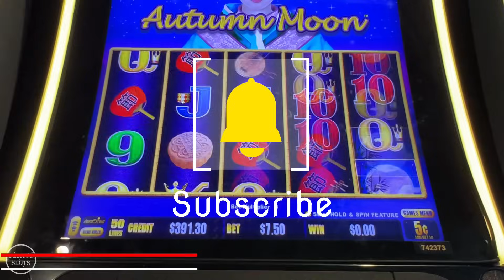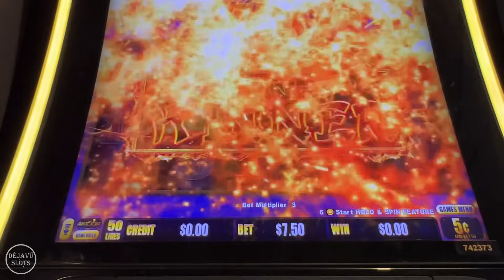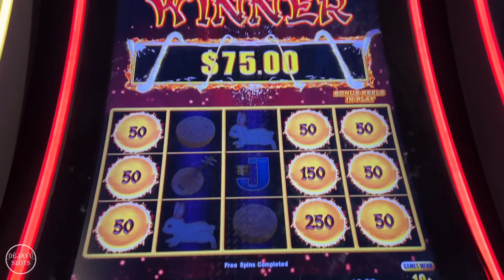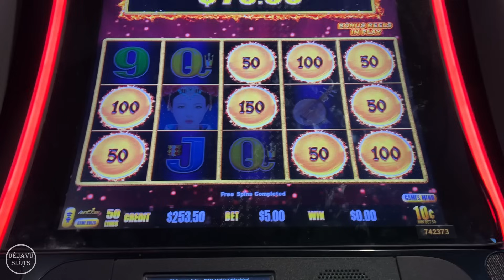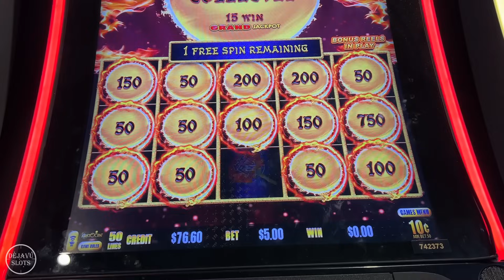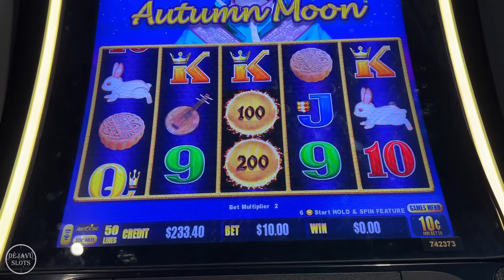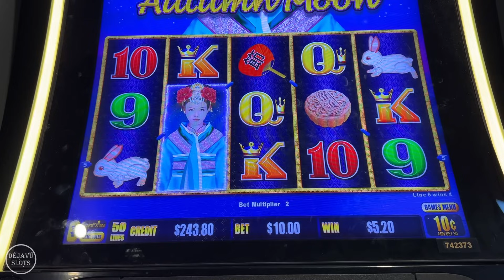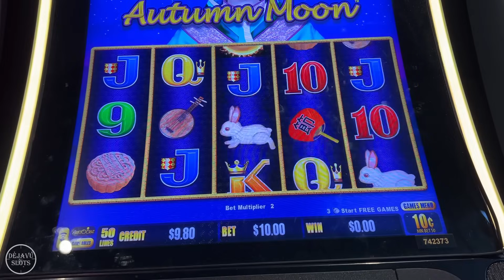I Got So Many Bonus On High Limit Autumn Moon Dragon Link Slot Machine